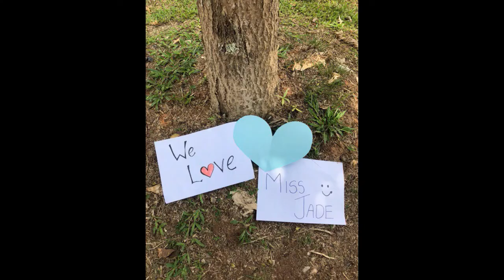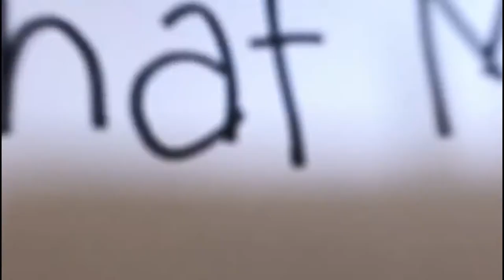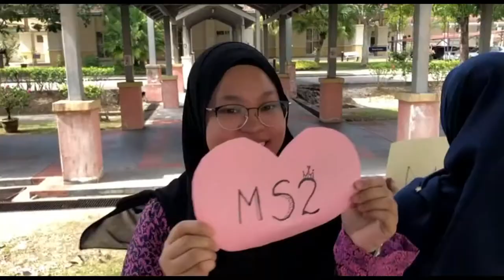OUR BELOVED MISS JADE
A video from 66 Students K1MS 2018/2019 KMJ to Their beloved Math Lecturer- Miss Jade